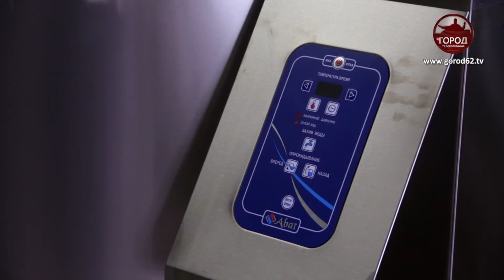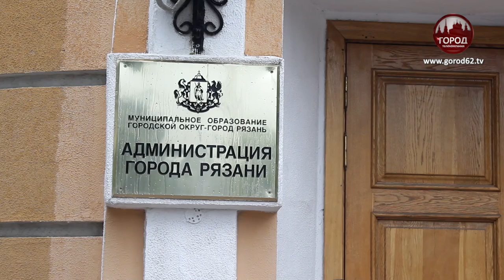ГОРЯЧЕЕ ПИТАНИЕ ДЛЯ ШКОЛЬНИКОВ